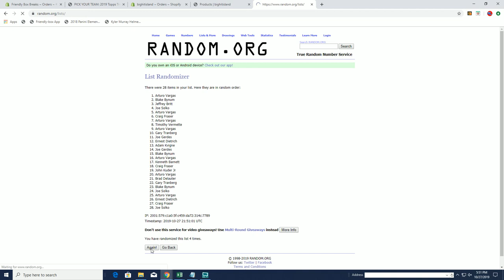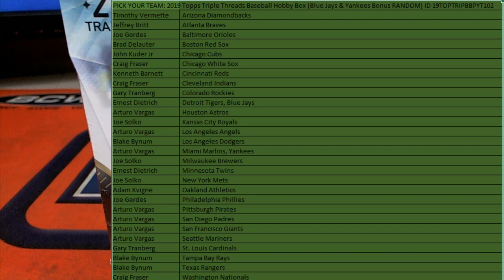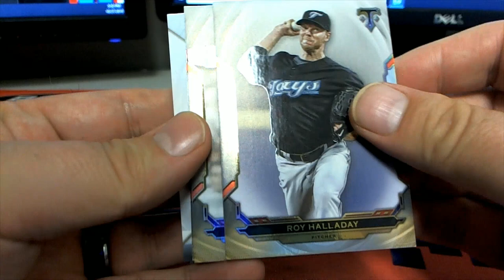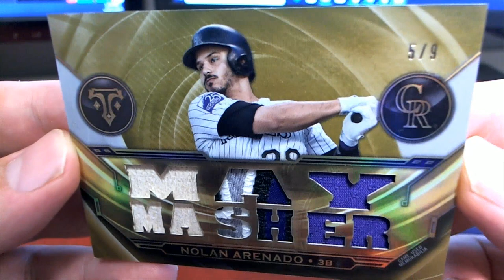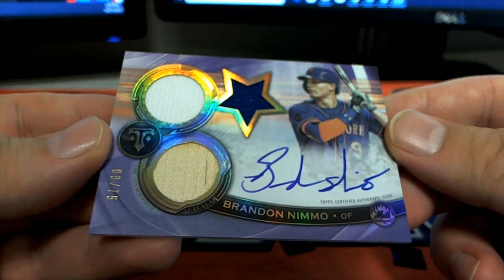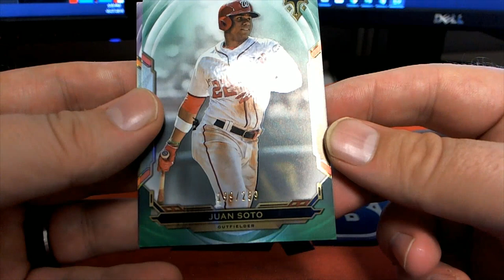2019 Topps Triple Threads Baseball Hobby Box Blue Jays & Yankees Bonus RANDOM ID 19TOPTRIPBBPYT102